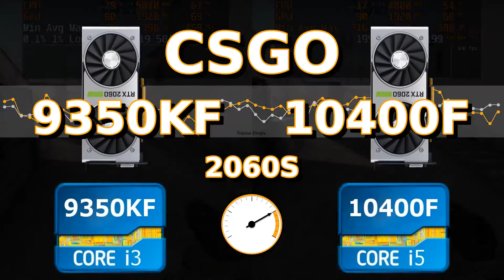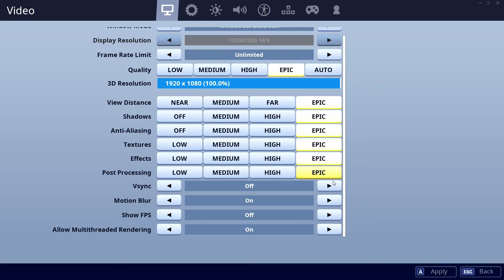9350KF vs 10400F - 2060S. CSGO, Fortnite, PUBG, GTAV, Overwatch.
00:10 CSGO    01:30 Fortnite    02:50 PUBG    04:10 GTAV    05:30 Overwatch

CPU: Intel Core i3-9350KF - 103.4%
GPU: Nvidia RTX 2060S (Super) - 102.7%
SSD: Samsung 970 Evo Plus NVMe PCIe M.2 500GB - 363.7%
RAM: Corsair Vengeance LPX DDR4 3200 C16 2x8GB - 107.7%
MBD: Asrock Z390 Pro4

CPU: Intel Core i5-10400F - 94.4%
GPU: Nvidia RTX 2060S (Super) - 103.9%
SSD: Samsung 970 Evo Plus NVMe PCIe M.2 500GB - 307.7%
RAM: Corsair Vengeance LPX DDR4 3200 C16 2x8GB - 99.9%
MBD: MSI MPG Z490 GAMING PLUS